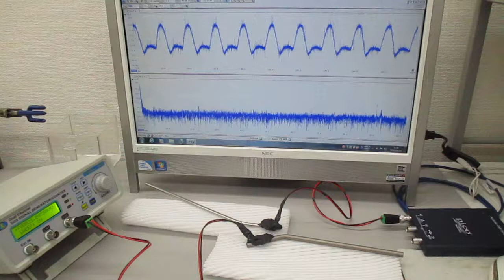超音波の基礎実験（超音波システム研究所）